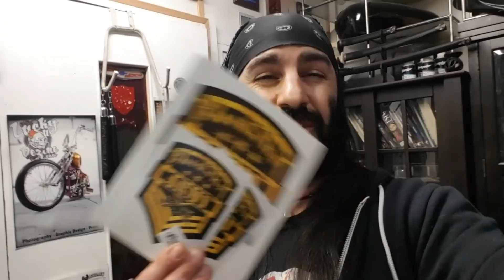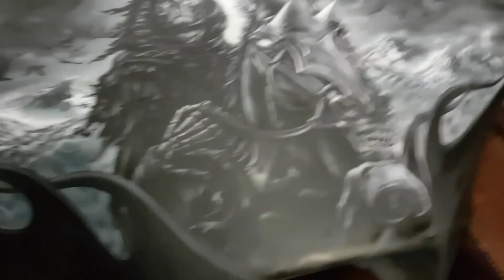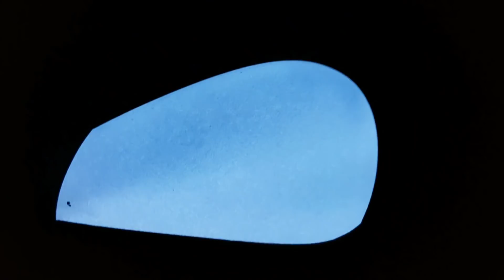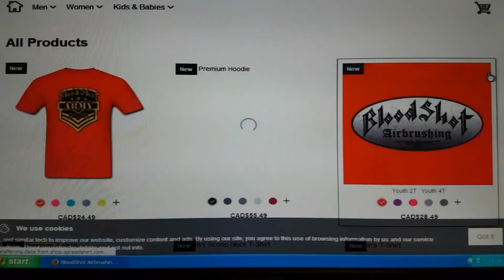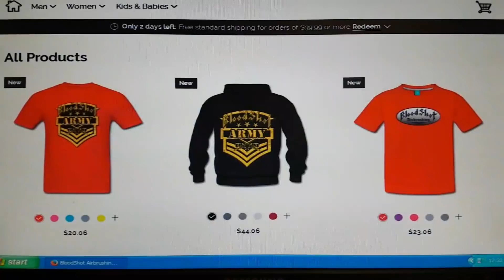8000 Subscriber Roll Call, Sticker Giveaway!! Comment for a Chance to WIN!!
1. Wesley Bartholomew
 2. Bill Burkett
 3. shafer360
 4. Wayne Hackett
 5. Paul Watson
CONGRATULATIONS WINNERS!! Once all 5 Winners are Verified, Ill ship out your Brand New BloodShot Army Sticky Badges! Big Cheers and Much Love from the BloodShot Studio!!

Ahhh YEAH!!! The BloodShot ARMY Bigger and Stronger then Ever!! Over 500 New Members Adding to the Ranks of the BloodShot ARMY!! Once again, I'm feeling the LOVE, and giving some back! Hit me up in the Comments and Feed me Input!! More Input!! Help Improve this Channel with Your Feedback!! 5 Random Commenters will receive a BloodShot ARMY Sticker Package!! Just my way of Saying THANKS!!

Check the BloodShot comment down in the comment section in 24hours to see if you're a WINNER!! Best of Luck to ALL and I hope you Enjoyed the Ride!
Much Love from the BloodShot Studio!! BloodShotARMY tutorials how to

                 ***Amazon Links***
         ~~(Commissions Earned)~~

Link for the Amazing Iwata HP-C plus

Link for Auto Air Set of 12 most popular colors

Link for Fantastik cleaning Solution :

Link for 100 pack of Xacto Blades

Link for Xacto Knife

Link for set of 4 Mack Pinstripe Brushes

Link for 1Shot Hardener

Link for 1Shot set of Primary Colors

The Following film is not associated with, authorized by, or should be confused with any company, corporation, product, person or image, copyrighted or otherwise, that may appear, be shown or described in this video. This Film is for educational purposes and uses satirical commentary as well as comedic parody as "infotainment" in its teaching process and falls under the guide lines of "fair use" or "fair dealing".